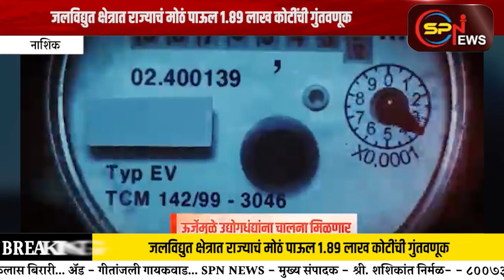जलविद्युत क्षेत्रात राज्याचं मोठं पाऊल १.८९ लाख कोटींची गुंतवणूक.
जलविद्युत क्षेत्रात राज्याचं मोठं पाऊल १.८९ लाख कोटींची गुंतवणूक.६५००० रोजगार अपेक्षित.